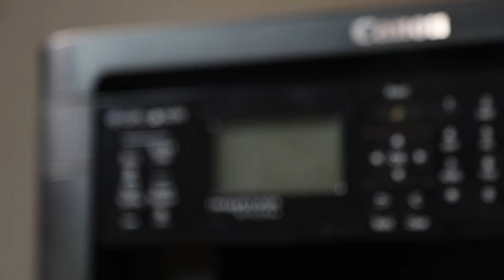Best Canon Printer 2024 For Photocopy & Photo Studio Business Use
👉1. Canon PIXMA MegaTank G3730 All-in-one (Print, Scan, Copy) Wireless Inktank Printer
👉2. Canon MF244DW Digital Multifunction Laser Printer, Black, Standard
👉3. Canon PIXMA MegaTank G6070 All-in-one Wi-Fi Colour Ink Tank Printer with Auto-Duplex Printing and Networking

👉👉👉InkJet Vs InkTank Vs LaserJet प्रिंटर्स में क्या अंतर है जानने के लिए यहां क्लिक करें

My Recommended Best Quality Products & Gears
Ex.. Mobile,LapTop, Printer, Lamination machine, Power bank, Cooler, AC, Fan, Gaming Laptop, LED TV, etc.

1. My DSLR Camera
2. My Microphone
3. My Studio Lights
4. My Laptop
5. My Tripod
6. Vlog Camera
7. My Smartphone
8 .My Studio Green screen
9. Studio wallpaper
10. My power bank

@RK HINDI TECH